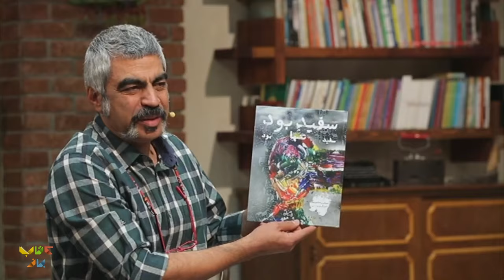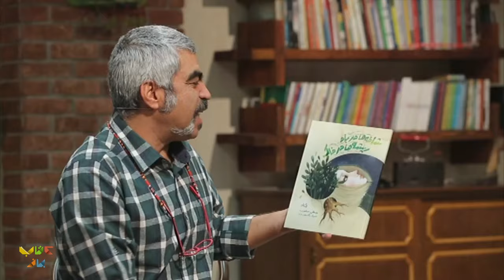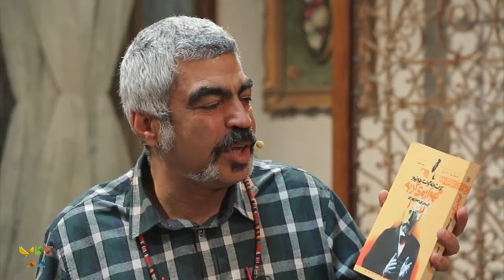راز عاطفی انسان ها در نحوه قصه گویی در گفت و گوی مصطفی رحمان دوست و سروش صحت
وقتی یه استاد قصه گو داریم و یه شنونده ی عالی و حرفه ای مثل سروش صحت عزیز نتیجش میشه این گفت و گوی صمیمی و دوست داشتنی.
اینجا و در این قسمت مصطفی رحمان دوست معروف به شاعر ((صد دانه یاقوت)) برامون از دلایلی میگه که چرا به عنوان انسان چه در کودکی و چه در بزرگسالی جذب قصه ها میشیم.
مصطفی رحماندوست معروف به شاعر «صد دانه یاقوت» (زاده ۱۳۲۹، همدان) شاعر، نویسنده و مترجم کتاب‌های کودکان و نوجوانان است. او از داوران و نمایندگان هیئت علمی جشنواره بین‌المللی شعر فجر بوده‌است.

فصل سوم برنامه کتاب باز در سال 1397، دو سال پس از پخش فصل نخست در سال 1395 بر روی آنتن رفت. رویکرد فصل جدید نیز همانند فصل قبلی، معرفی کتاب های فوق العاده و ترویج فرهنگ کتابخوانی میباشد.
 برنامه کتاب باز در سری جدید مثل گذشته با فضایی آمیخته به کتاب و کتابخوانی نگاهی به فعالین این عرصه دارد. مجری گری این فصل را برعکس دو فصل پیشین که با اجرای امیر حسین صدیق به اتمام رسید، سروش صحت عزیز برعهده دارد.
در فصل سوم مهمانانی مانند آتیلا پسیانی، فرهاد آِِئیش، شبنم قبی خانی، احسان عبدی پور، اردشیر رستمی، مجتبی شکوری، عادل فردوسی پور و ...  حضور یافته اند.

تهیه کننده و کارگردان : محمدرضا رضائیان
مجری : سروش صحت
کارشناسان برنامه : مجتبی شکوری
مسعود فراستی
رشید کاکاوند
اردشیر رستمی

:Guests in this part of the Ketab Baz program are👇👇
 Mostafa Rahman Doost and Ehsan Rezaei, Mostafa Rahman Doost The poet and writer and Ehsan Rezaei The writer of our country, have been Soroush Sehat's guests in the 21th program of the new chapter of Ketab Baz and they have had a different conversation with him in this program.

So far, several cultural figures have been guests of the Ketab Baz, including Atila Pesyani, Farhad Ayish, Shabnam GholiKhani, Ardeshir Rostami, Ehsan Abdipour, Adel Ferdousi pour, Mojtaba Shakoori, etc.